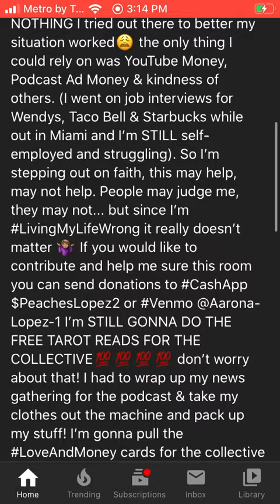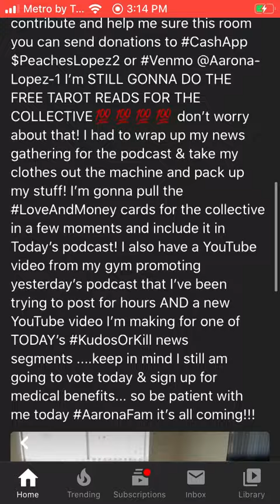AARONA HAS $5 for $695 rental unit AIR BNB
It’s a AIR BNB not a place to call home or something she can invest in whether it’s money or just time bc she doesn’t have either to waste.

Who remembers her using Reeta Smith,  Tracey her sisters name, & incorrect DOB!

Georgia California Florida are the states where she has the warrants

Let her deny these statements bc I’ve got it on film she’s been recorded stating this & recording herself giving cops all the wrong information ℹ️

How does she think she can ever have something in her name if she has a handful of warrants that are ACTIVE & she will be arrested!

She wants her so called “friends or angels” to put their names down or some type of info on paper bc she knows she’s wanted! She knows what she’s doing if she wasn’t aware she would be applying for government services for food & housing! She runs to church’s bc she doesn’t have to use her legit identification